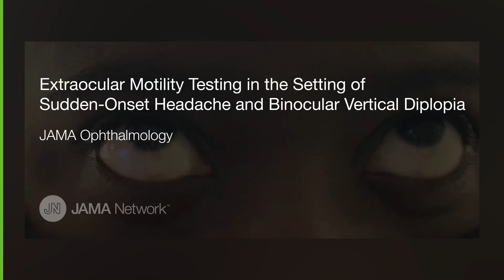Extraocular Motility Testing in the Setting of Sudden-Onset Headache and Binocular Vertical Diplopia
In a young patient with a sudden-onset headache and binocular vertical diplopia, extraocular motility testing in the first part of the video demonstrates minimal limitation of the left eye when looking downward while the eyelids are elevated. In the second part of the video, the left eye appears to drift upward when doing the alternate cover test; as the right and left eyes are alternatively covered, when the left eye is uncovered and right eye is covered, the left eye appears to move from a slightly upward gaze to one that is more straight ahead.

for full case details